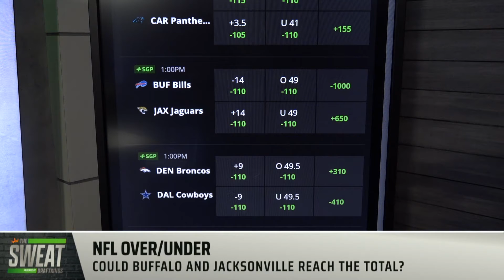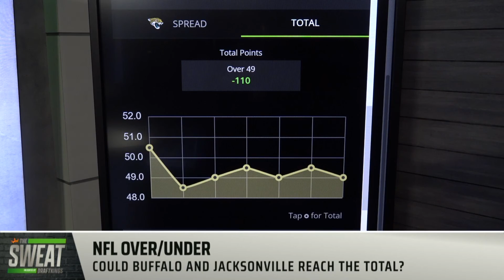Will the Buffalo Bills and Jacksonville Jaguars go over?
DraftKings Contributors Pearce Dietrich, Reid Fowler, and Geoff Ulrich join The Sweat to discuss if they think the Jacksonville Jaguars and Buffalo Bills will hit their game total during their NFL Week 9 matchup